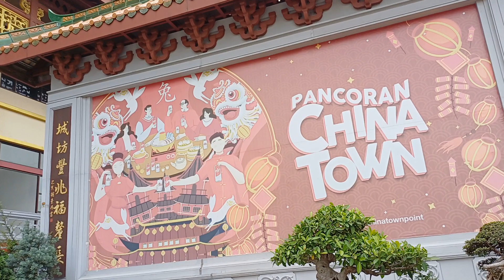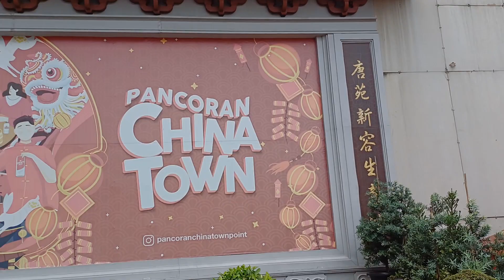Melihat dari dekat: MAL BARU di Pancoran, Glodok (dulu GLORIA) || Namanya: Pancoran Chinatown Point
GLORIA Shopping Center yang lama terbakar. Lalu dibangun MAL BARU yang diberi nama: Pancoran Chinatown Point.